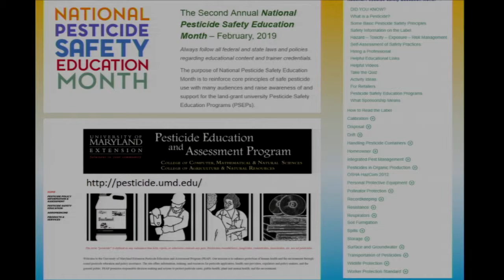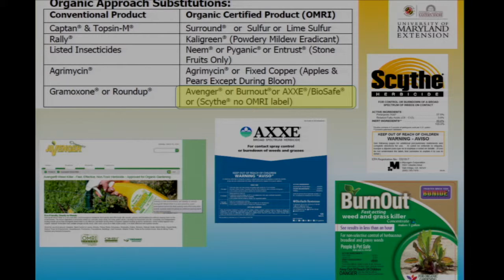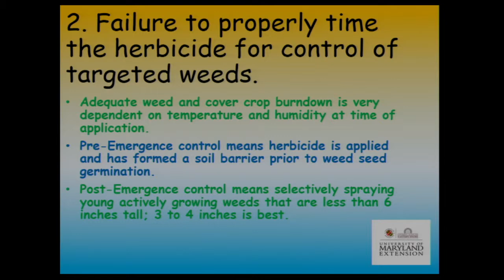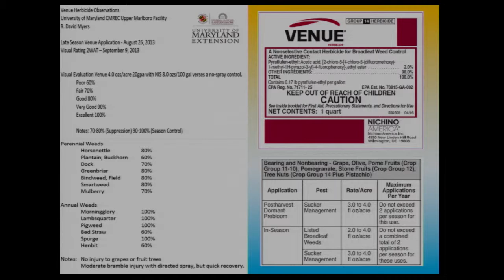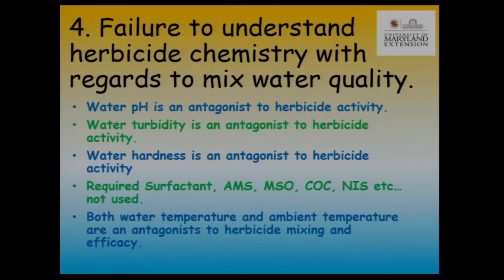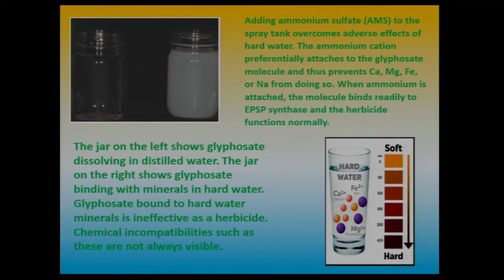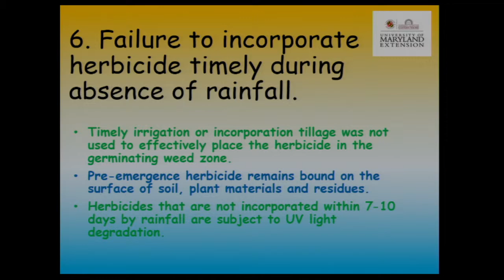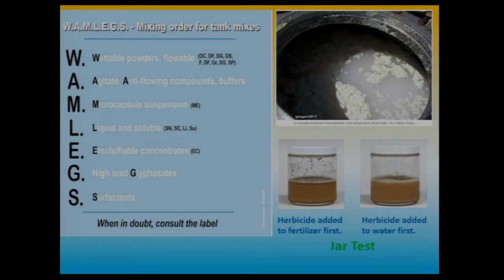Why Herbicides Sometimes will Fail in Fruit Production, 2019 Bay Fruit Meeting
Presented by Dave Myers at the 2019 University of Maryland Extension's Bay Fruit Meeting at the Wye Research and Education Center in Wye Mills, MD.